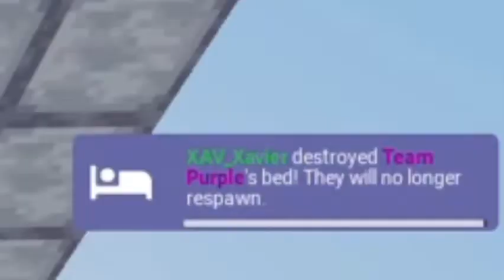Bedwars Insane Pro Moments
Sorry for not posting I've been really busy.

Like the video for more montages and Roblox content

Game: ROBLOX